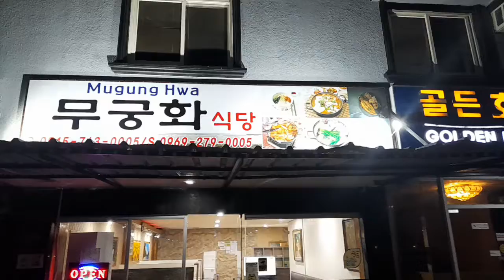Made Kimchi For Today